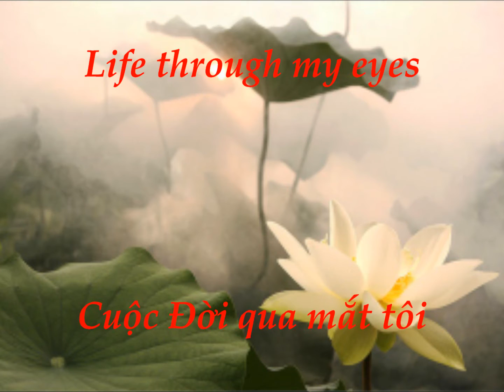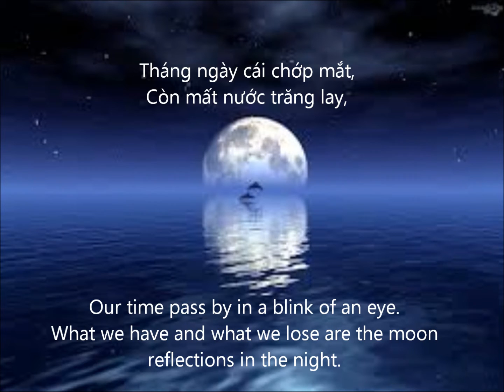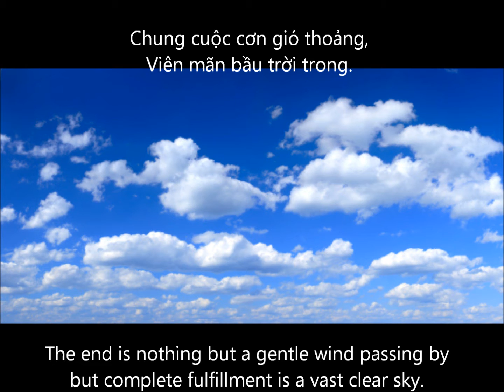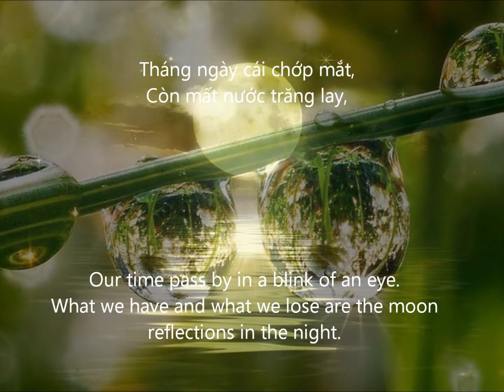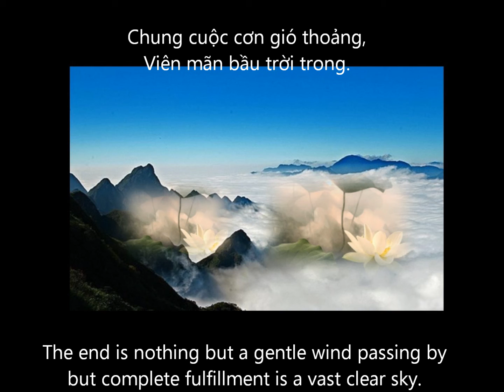Life through my eyes -- Cuoc doi qua mat toi - Marcello Vieira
LIFE THROUGH MY EYES -

The 4 elements of the body just flows like smoke.
The day to day life in this world are like clouds.
Success, a melting big block of ice.
Failure, a cluster of dispersing froth.

Honour and disgrace are fragile as bubbles.
To love and to hate are fleeting as morning dew.
Sorrow and happiness just fade out like dreams.
The good and the bad are just shadows of flying birds.

Our time pass by in a blink of an eye.
What we have and what we lose are moon reflections in the night.
The end is nothing but a gentle wind passing by
but complete fulfilment is a vast clear sky.

CUỘC ĐỜI QUA MẮT TÔI
(Thi kệ: Thiền Sư Thích Thanh Từ)

Chiếc thân tứ đại khói,
Sinh hoạt thế gian mây,
Thành công khối nước đá,
Thất bại chùm bọt tan.

Nhục vinh bong bóng nước,
Thương ghét hạt sương mai,
Khổ vui trong giấc mộng,
Lành dữ bóng chim bay.

Tháng ngày cái chớp mắt,
Còn mất nước trăng lay,
Chung cuộc cơn gió thoảng,
Viên mãn bầu trời trong.